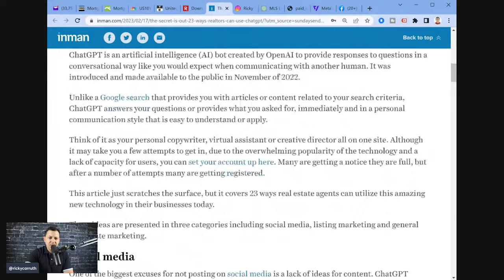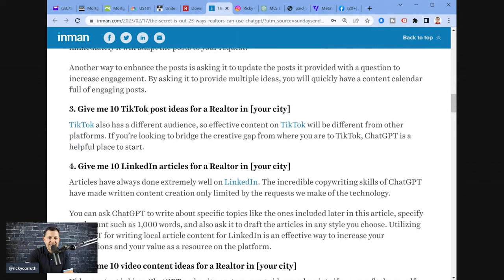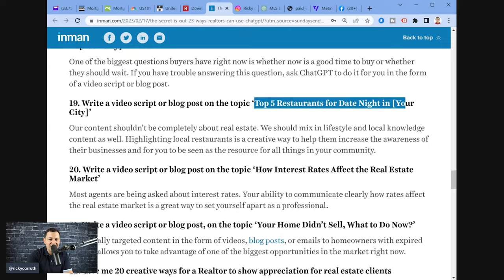The *truth* about AI, Chat GPT & the biggest opportunity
-My books
-Community Text
-Podcast
-I answer all IG DMs

RC